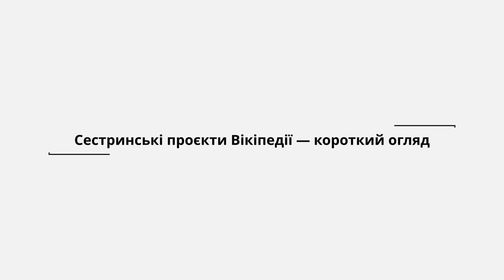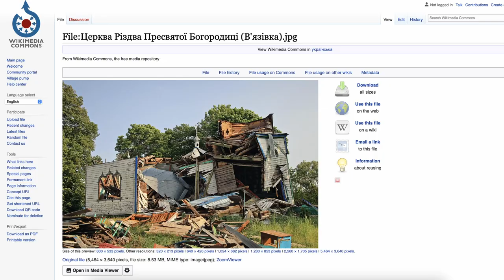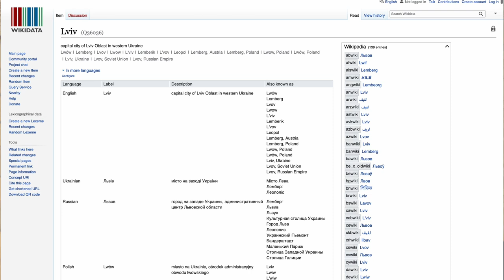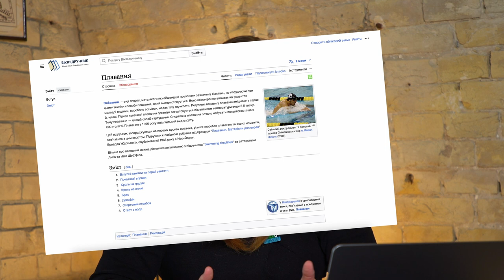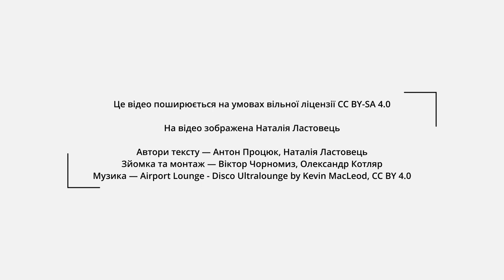Сестринські проєкти Вікіпедії — короткий огляд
Вікіпедія — лише один з понад десятка проєктів, які підтримує Фонд Вікімедіа. Про сестринські проєкти Вікіпедії розповідає редакторка української Вікіпедії та вікіпроєктів Наталія Ластовець.

📍У цьому відео:
▫️ Вступ 0:00
▫️ Що таке сестринські вікіпроєкти 0:18
▫️ Чому не все, що має префікс «вікі» у назві, пов’язане з Вікіпедією 1:14
▫️ Вікісховище 1:56
▫️ Вікідані 2:51
▫️ Медіавікі, Метавікі 3:47
▫️ Вікіцитати 4:05
▫️ Вікіджерела 5:12
▫️ Вікімандри 5:51
▫️ Вікісловник 6:06
▫️ Вікіпідручник 6:26
▫️ Віківерситет 6:40
▫️ Вікіновини 6:51
▫️ Практична користь вікіпроєктів для освіти 6:58

📌Відео створене ГО «Вікімедіа Україна». Автори — Антон Процюк, Наталія Ластовець. Зйомка та монтаж — Віктор Чорномиз, Олександр Котляр.